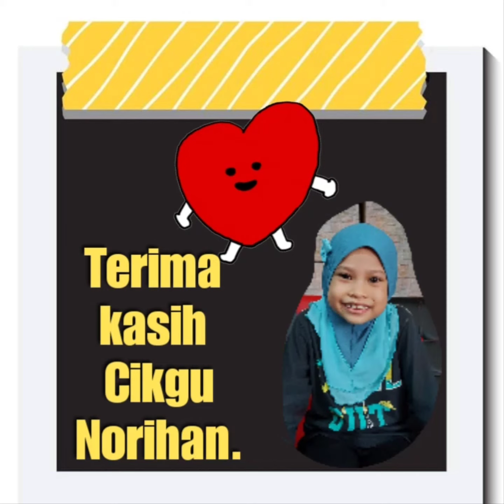Nur Eimann Yasmin - Muzik Thn 2